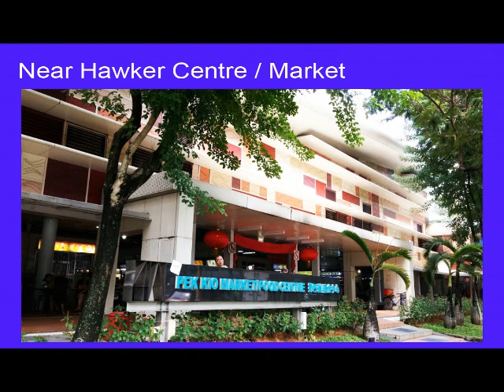Blk 46 Owen Road 3NG For SALE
Blk 46 Owen Road 3 NG HDB flat for SALE
67 Sqm 721 Sqft High Floor Simple move in Condition
Upgraded 2 Bath Room
Near Farrer Park MRT
Near Owen Hawker / Wet Market